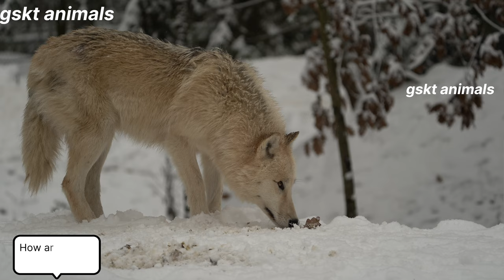FUNNY and CUTE Animal Sounds: cat, dog, wolf, Mice, Antelope, Mouse, Monkey | Animal Moments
🙀Welcome to gskt animals Channel 🙀🙀!"

The animals is full of fun The main daily activities are
walking up.foraging, playing and spawning.animals in any habitat are very interesting.This video learns and listen to the lively animals sounds of Horse, cow, duck, Rabbit, Sheep, Hen, Dog & Cat tiger, zebra,polar beer, Rhinoceros, Chipmunk, mice, monkey, wolf, mouse

updated on more exciting videos like this! Your support
means a lot to us and encourages us to create more
engaging content.

funny animals
zebra meeting
boar hunting
hippo vs rhino
storks trailer
funny dogs
kudu animal
farm animals toys
alpaca animal
animals video
book animals
antelope vs lion
funny camel
horse mate
pig meeting
animal sounds for babies
baby polar bear
cheeta camp live match
cheetah meow
moose
elephant sound
elephant sounds
storks trailer
polar bear attack
wolf fox
wild animals sounds
kudu
rooster song
orangutan kills monkey
sound horse
wild animals song
Funny animal videos
funny cats
funny animals
deer
deer hunting
aana
deer sound
deer drawing
deer simulator
deerma vacuum cleaner
Animals
polar bear
polar bear hunting
polar bear attacks
polar bear hunting seals
polar bear vs tiger
polar bear encounter
polar bear attacks man in glass box
Animal funny video
Animals name
animals and name
dog sound
dog barking
dog videos
dog meeting
dog barking sound
dog fight
dog voice
dog mating how many times
dog days are over
animal planet
animal movie
animal universe
animals ki awaz
Animals saund
Fram animals
Baby animals
Learn animals
Animals saund and name
Animals video
Animals song
Littel animals
Familiyar animals
Animals for kids
Animal name
Animals fighting
Relxing music
Wild animals saund
Animal voice
Cat voise
Duck
Cat tv
Funny animals saund
farm animal sounds
Gskt animals
New funny animals video
Fram animals 2024
Domestic animals
cat
cat videos
cat sound
cat games
cat voice
cat meowing
cat tv
cat cartoon
cat song
cat videos for cats to watch
funny cats
funny animals
Funny animal video
horse meeting
horse videos
horse breeding
horse riding
horse with no name
horse cartoon
horse mate
horse sound
horse dance
Animals
Animal funny video
elephant
elephant video
elephant whisperer
elephant cartoon
elephant attack
elephant meeting
elephant song
elephant sounds
elephant drawing
elephant toothpaste
Animals name
animals and name
animal planet
animal movie
animal universe
animals ki awaz
Animals saund
Fram animals
Baby animals
Learn animals
Animals video
Animals song
Littel animals
Familiyar animals
Animals for kids
Animal name
Animals fighting
Relxing music
Wild animals saund
Animal voice
Cat voise
Duck
Cat tv
Wild Animals 4k
Animal Moments
Animal universe
Wild animal saund
Animal Lyceum
Animal Word
Funny animals saund
farm animal sounds
Gskt animals
Fram animals 2024
Domestic animals
animal planet
cats
cute animals
dogs
farm animals
funniest animals
funny and cite animals
animals video
animals sound
happy animals momments
pet class
animal planet
animal moments
gskt animals
funny animal moments
animal sounds
farm animals
animal sounds for toddlers
the animal sounds song
farm animals song
animals sounds
learn animals